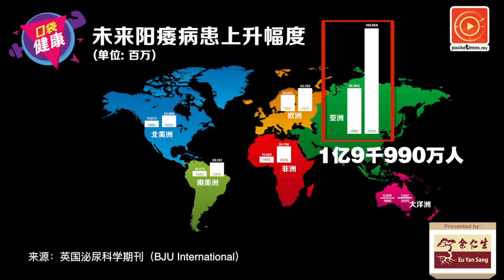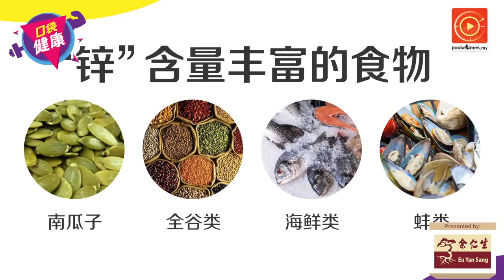亚洲男性“不举”风险高！要如何提升“精”力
阳痿、不举原来不只是性功能障碍这么简单，而很可能是身体发出的另一种讯号。那些你不敢问的“男”言之隐，就由《口袋健康》一一为你解答。